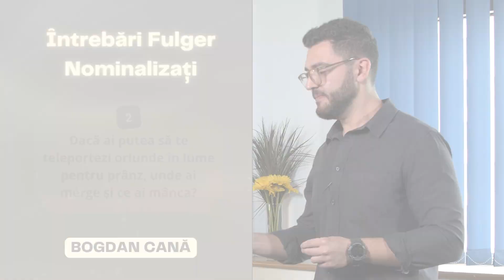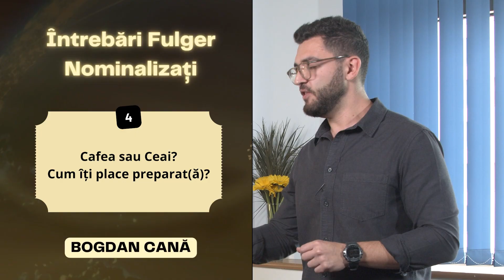Gala HR Ambassador 2024 - Nominalizat: Bogdan Cană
În cadrul Evenimentului SMART HR din data de 23 - 24 Mai 2024, avem plăcerea să oferim Premiul HR Ambassador celui mai bun reprezentant al acestei comunități.
Bogdan Cană, nominalizat pentru premiul din acest an, răspunde la 5 întrebari fulger.
Mai multe detalii despre Evenimentul SMART HR găsiți pe site-ul smart-hr.ro
Aflați aici mai multe detalii despre cariera profesională a lui Bogdan Cană